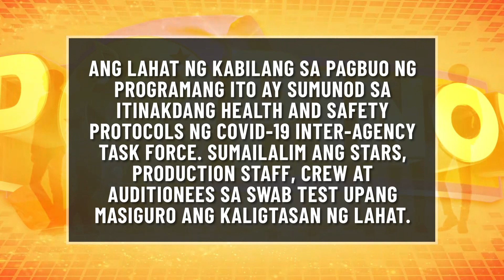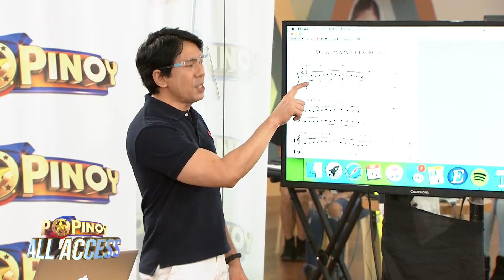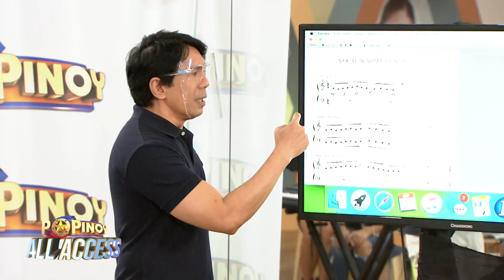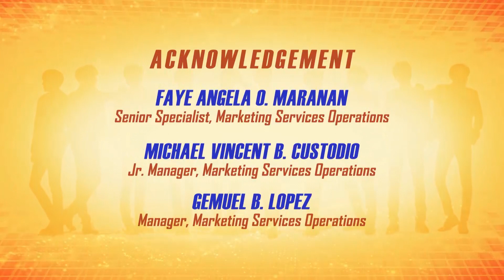Aisle, Eliminated Na! | PoPinoy All Access (Episode 81)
Aisle, eliminated na! Paano sila naghanda para sa Song of Our Lives challenge? PLUS! Magic Pop 6 girl groups, sumabak sa Pop Academy workshop with coach Moy.

PoPinoy: The Search for the Next-Gen P-Pop Stars

Tuwing Linggo sa TV5

Get the behind the scenes scoop dito sa All Access!

Pop Squad, nasa TikTok na ang PoPinoy! Follow niyo kami!